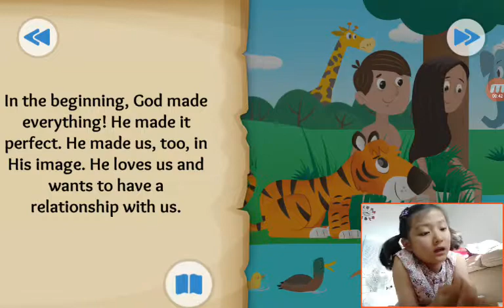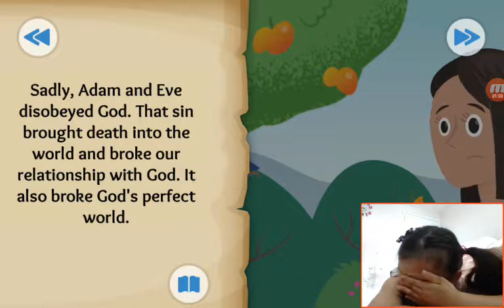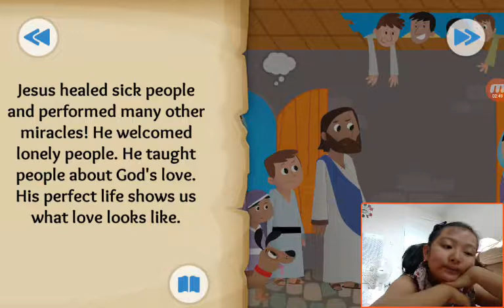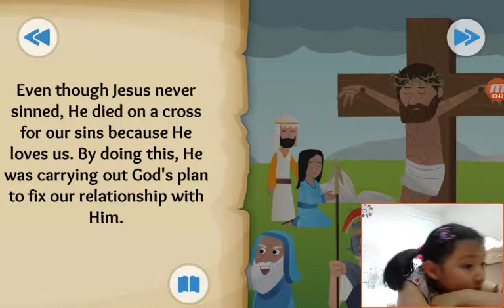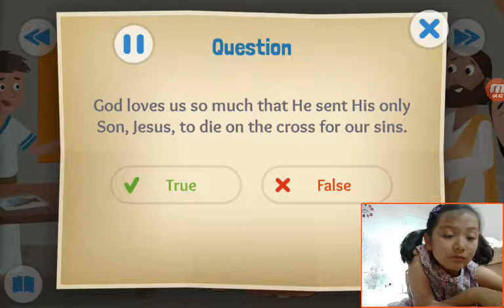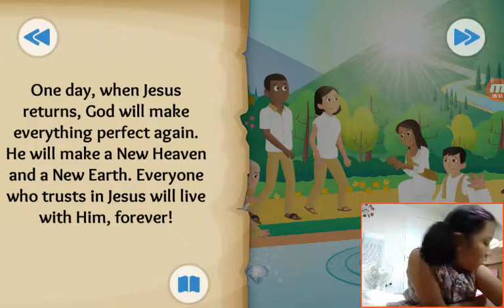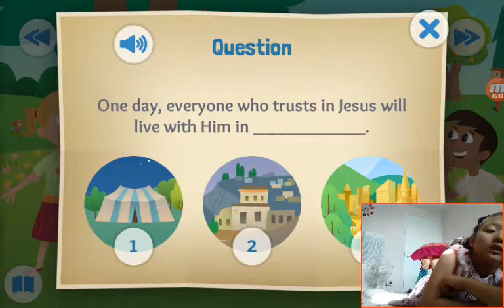‹Kids›Grace：BibleStory US‹성경이야기› God's Good News (Last Story) – Be Part of the Story